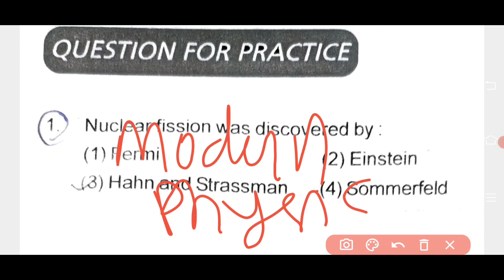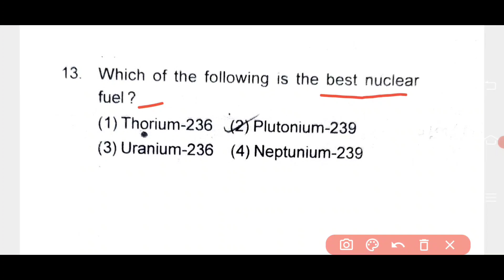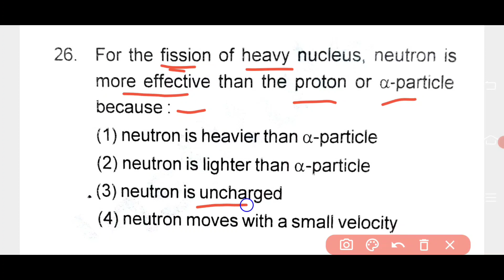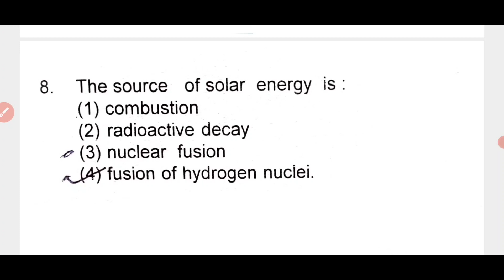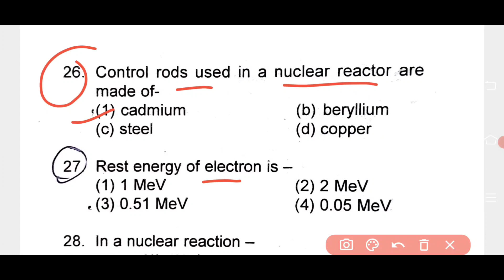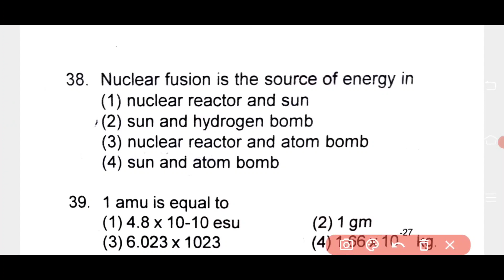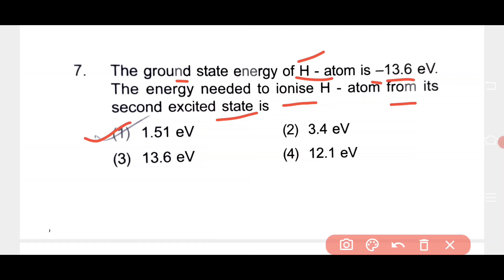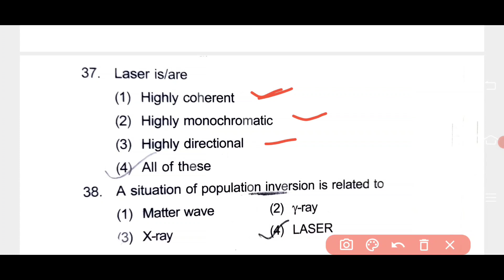physics objective question || NEET AND BSC NURSING ENTRANCE EXAM || atoms and nuclei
physics significant figures video

Nucleus and radioactive video link...

physics.Logic Gate Video question

Dimension vector question video linck...

ABVP BSC nursing entrance exam CET..

🤣🎎🎈🎎🎈📢🎈📢cppnet saifai etawah Bsc nursing and paramedical 2021 information video linck..

AIPMT 2007

AIPMT2003...%%

AIPMT 2002**

AIPMT 2001""

Hardy–Weinberg principle

physics-MCQ